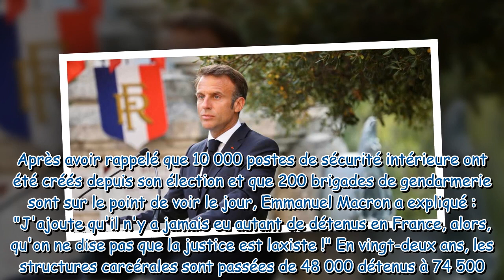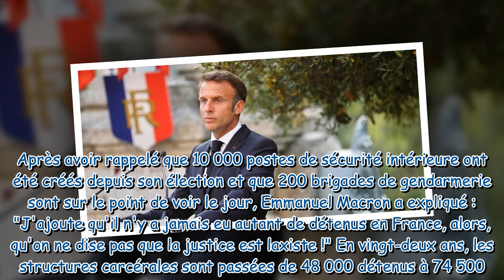Emmanuel Macron agacé par les critiques “Je veux bien entendre tous les reproches, mais…”